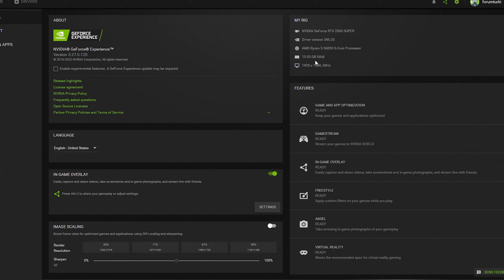CS2 : RTX 2060s + Ryzen 5600X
Gaming Beast: Unleash the Power of CS2!

If you're seeking top-tier performance as you dive into the thrilling world of Counter-Strike 2, the CS2: RTX 2060 Super and Ryzen 5 5600X combination offers you an exceptional gaming experience!

Graphics Power: RTX 2060 Super

The NVIDIA GeForce RTX 2060 Super graphics card brings your game to life with realism like never before. Enjoy outstanding visual details, high resolution, and smooth frame rates. The ray tracing feature adds depth to shadows and lighting details that will immerse you in the game.

Processing Power: Ryzen 5 5600X

The AMD Ryzen 5 5600X processor takes the lead in the fast-paced world of CS2. With six cores and twelve threads, effortlessly manage multitasking. Operating at high frequencies, this processor minimizes response times, giving you a competitive edge.

Seamless Gaming Experience

CS2: RTX 2060 Super and Ryzen 5 5600X bring together game and multitasking performance in perfect harmony. With seamless graphics, fast loading times, and high FPS, it delivers a gaming experience that propels you ahead.

Get ready for battle with this system powered by RTX 2060 Super and Ryzen 5 5600X to fully experience CS2 at its best.

victory will be yours!

RTXGAME®

RTX 2060 SUPER 8GB + Ryzen 5 5600X | CS2 | 1280X960@75Hz 4:3

🖥️ Specifications
CPU: Ryzen 5 5600X 4.6GHz
GPU: MSI RTX 2060 Super Ventus GP 8 GB GDDR6 256Bit
MB: MSI B450M PRO-VDH-MAX
RAM: Corsair Vengeance LPX 2x8GB DDR4 3200MHz
SSD : MSI SPATIUM M.2 500GB
SSD : SSD 1,5TB...
Cooler: SilverStone Technology 125mm
OS: Windows 11 Home 64bit